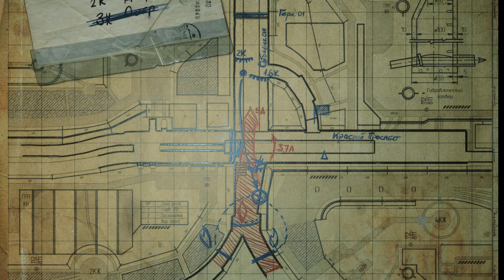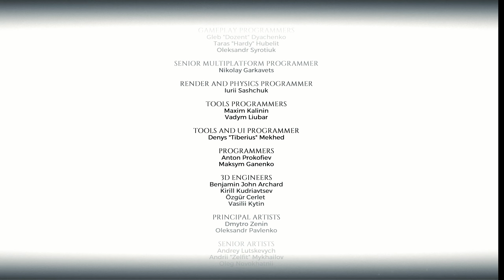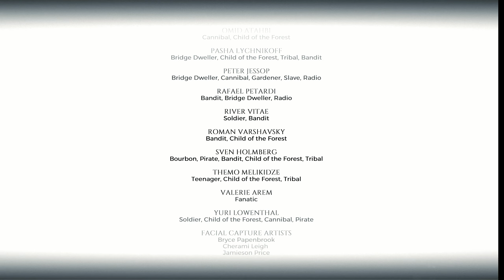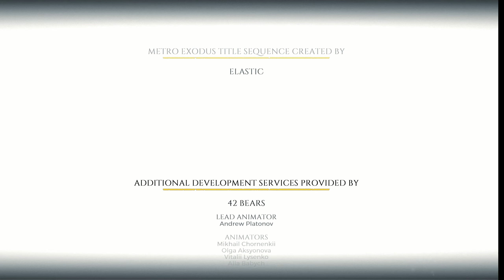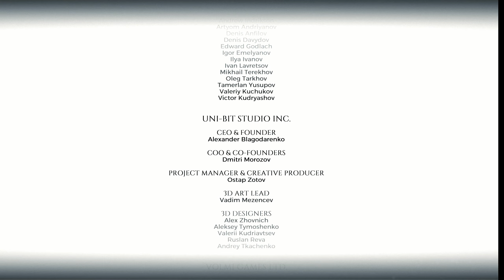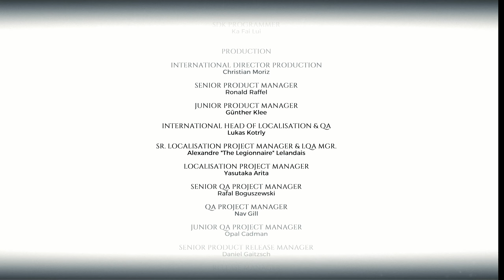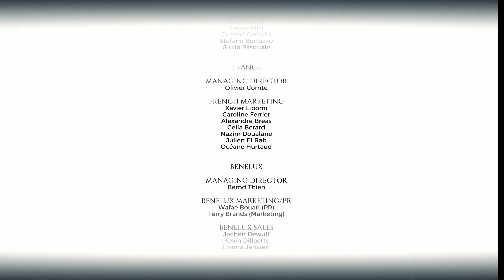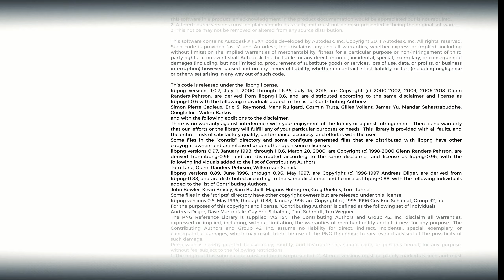Metro Exodus - The Two Colonels | Gameplay Walkthrough Full DLC [1440p QHD 60FPS PC] - No Commentary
Just below the surface, under the dead city of Novosibirsk, Colonel Khlebnikov makes his way home to his son, Kirill, for New Year's Eve.

But all is not well with the people here: the slime is further consuming the tunnels, mutant attacks appear to be on the rise and the precious ‘green stuff’ that protects the people from radiation poisoning is running low. In order to secure the survival of any of the people, those in charge may need to take drastic measures…

Following the journey and experiences of Khlebnikov during the last days of life in Novosibirsk, retraced by Colonel Miller a year later, players can expect the classic story-driven gameplay of the Metro series in this new linear chapter, complete with a brand new weapon, the deadly flame-thrower, claustrophobic environments, and the all-too-familiar hair-raising tension.